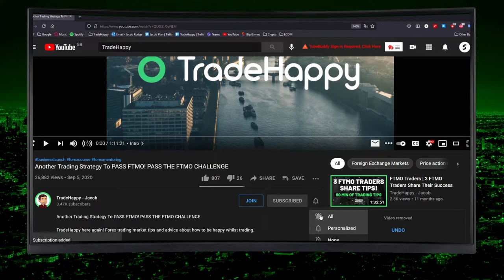When Everything Feels Like It's Going Wrong....DO THIS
- Remember that life goes in cycles. If you're on a downslope right now, just remember it will level out and you will start to go on the upslope soon.

- Everything comes in cycles. Even the market has cycles and so does your life. Just because it feels like everything is going wrong, does not mean it will last forever. It will end. It might be next week, month, or even year but it will end.

- Once it ends, you will start to get positive things coming into your life. Again, that will not last forever.

- Keep going, keep your head up high, and remember it will end soon. Once it does, you will begin to see positive things happening.

Timestamps
0:00 Intro